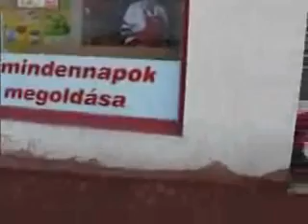Vörösiszap-katasztrófa első órái (first hours of red sludge catastrophe in Hungary)